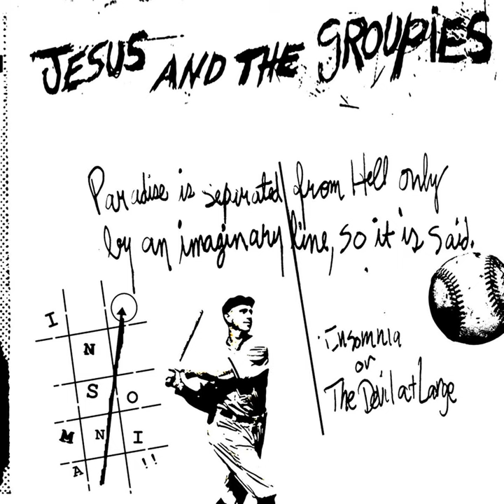Twisted Nail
Twisted Nail · Jesus And The Groupies · Marco Butcher · Luis Tissot

Insomnia